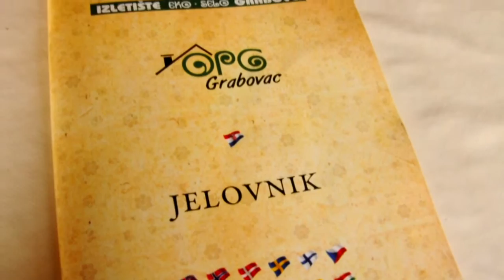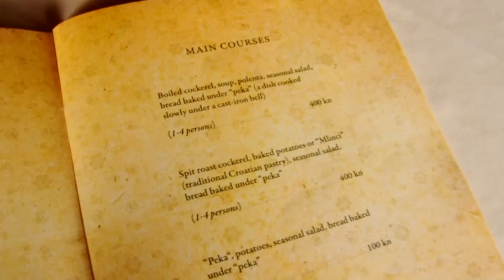Eko Farm of Grabovac in Croatia - traditional living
Eko Farm im Dorf Grabovac in Kroatien - Traditionelle Lebensweise
       Hello there, we have been to Imotski in Croatia. There is a beautiful landscape and really long history and tradition. When we drove first time to the Eko Farm of Grabovac, we were welcome by Antonela's father. Next time we met Antonela and her mother and also her older brother.
We had possibility to learn about their traditional life and also taste traditional dishes as well as wines. We thank family of Grabovac.
If you head to Croatia and want to learn hinterland life, just drive to Imotski Eko Farm Opg Grabovac.